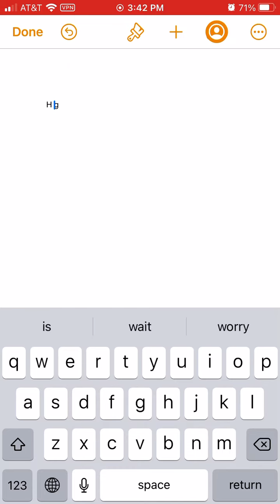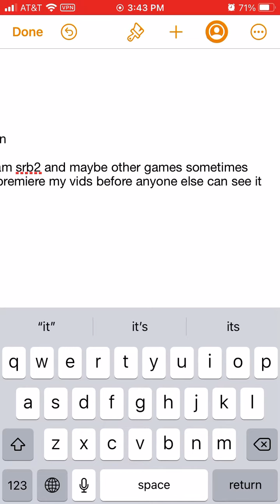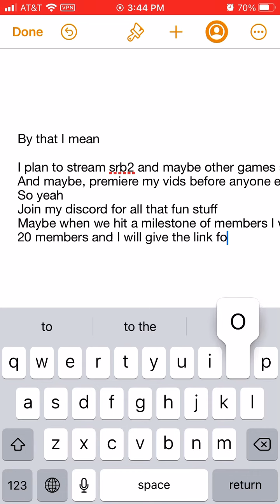A quick message